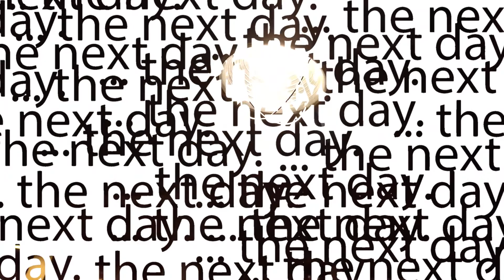S2-E2 Week 1 Done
First week of the new year is always a mother F'er!